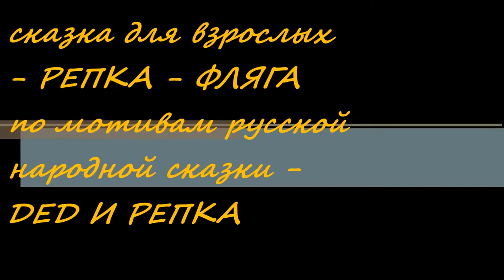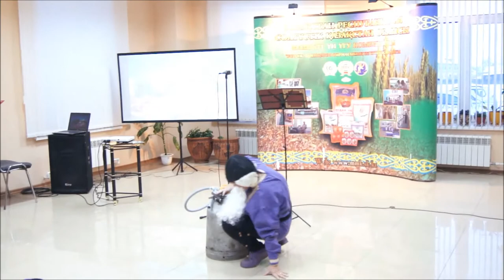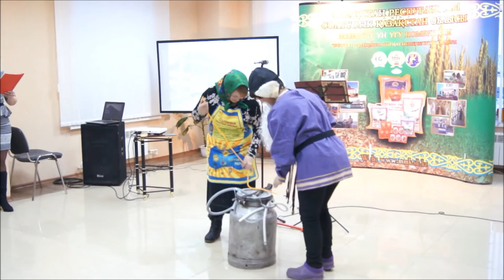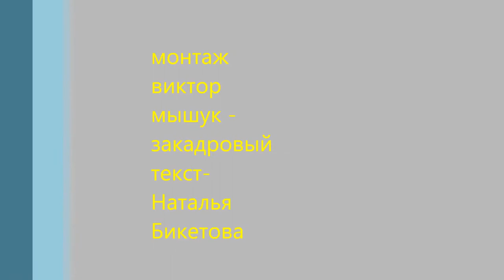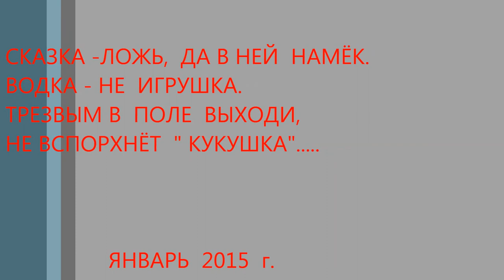сказка репка - фляга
исполняет коллектив ПТЛ  ТОО ММК